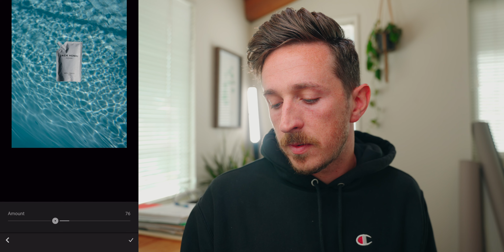The Lightroom Mobile INTENSITY Slider is a Game Changer!🔥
The Lightroom Mobile INTENSITY Slider is the best way to get the most out of your Lightroom Presets! This new slider lets you add as much or as little of a preset as you want!

🔵 If you're a fellow YouTuber, I highly encourage you to get VidIQ! It's a fantastic tool that saves me hours each month.

📹 Other Video Tools that I use to make my Videos
📸 My Camera Gear 📸
Main Camera (Amazon)
My YouTube Lens (Amazon)
THE B-ROLL Lens (Amazon)
Main Photo Lens (Amazon)
My Mic (Amazon)

💡Lighting Gear💡
My Main LIGHT (Amazon)
A more AFFORDABLE option ;) (Amazon)
My FAVORITE RGB Light (Amazon)
RGB Lightsaber lights (Amazon)
Defusion (Amazon)